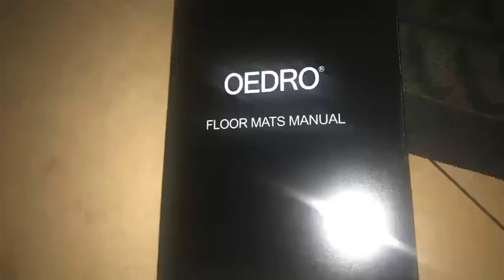Front Row Floor Mats Compatible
PERFECT FIT - ① Compatible for 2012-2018 Dodge Ram 1500 Crew Cab, ONLY for Front Row (4 full size doors). Fits vehicles with carpet flooring, a full length floor console OR armrest console, and models with OR without a floor-mounted manual 4x4 shifter. Does not fit vehicles with vinyl flooring. ② Includes 1st row floor mats: 2 Pieces ; Made by unique precision digital laser scanning to protect the front and back of your Ram 1500's footwell. Completely and accurately lines the interior.
ALL-WEATHER GUARD - The TPE tri-extruded composition ensures 100% safe, 100% odorless and environmentally friendly in all weather (rain, fog, snow, etc). OEDRO floor liners are compatible with Dodge Ram 1500[Remember to double check the correct car model]s, and provide an excellent rugged and durable grip. Absolutely no slipping.
TOUGH & DURABLE - 300% better temperature resistance than PVC. The mats are non-toxic, odorless, contain no latex, cadmium, lead or any harmful PVC’s. The high tensity TPE material not only feels nice and is extremely wear-resistant, but also remains flexible in extreme cold weather.
EASY TO CLEAN - Wipes down easily. OEDRO floor liners are compatible with Dodge Ram 1500s, are easy to clean, won't shed, and won't accumulate stains or build up. Quick and easy to get your car's carpets looking nice and new again! High-density core materials trap liquid, milk, snow, dirt, sand etc and keep your car and shoes clean.
WARRANTY - Buy with confidence! We offer a LIMITED LIFETIME warranty on products damaged during delivery or that have a confirmed manufacturer defect.

0000-8b-r21
2014 mazda cx 5 floor mats
car mats for cx5
mazda cx 5 trunk mat
2017 mazda cx 5 weathertech mats
0000-8b-r23
husky liners
weathertech seat covers
weathertech floor liners
weathertech mat colors
weathertech vs husky